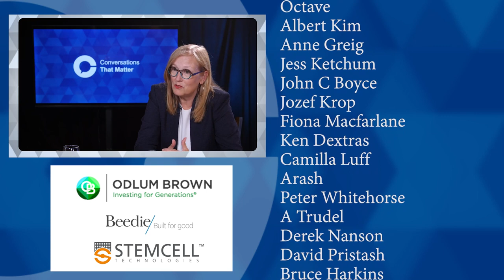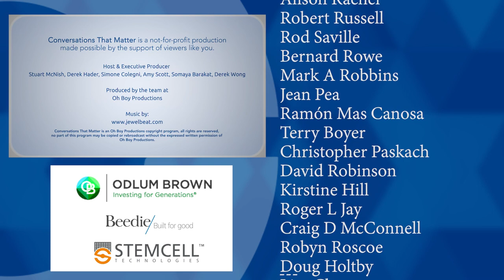Conversations That Matter: Boosting scientific innovations in British Columbia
Ep 469 - Boosting scientific innovations in British Columbia

Guest: Brenda Bailey

By Stuart McNish

In April of 2023, the government of British Columbia announced a new life sciences and biomedical strategy. The objective is to position BC as a global hub in these sectors. Minister of Jobs, Economic Development and Innovation Brenda Bailey says, “We’re boosting our world-class talent, innovators, entrepreneurs and anchor companies to create high-quality jobs.”

The Minister’s claim about world-class talent is backed up by the fact that almost every COVID-19 vaccine candidate that reached late-stage development was either initiated, developed or manufactured by a BC company or scientist. Minister Bailey says, “We are focused on building on these made-in-BC accomplishments.”

We invited Minister Bailey to join us for a Conversation That Matters about BC’s strategy to build a vibrant life sciences, biomedical and high-tech base that will help to reshape our future.

Learn More about our guests career at careersthatmatter.ca

Join me Oct 3 for Conversations Live - A Vancouver Sun Town Hall: AI - Friend or Foe

Photo Credit: Stuart McNIsh